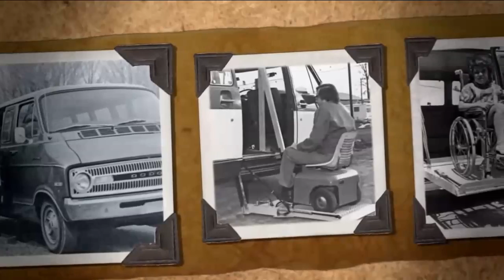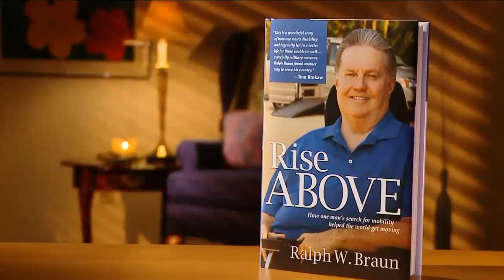Rise Above by Ralph Braun